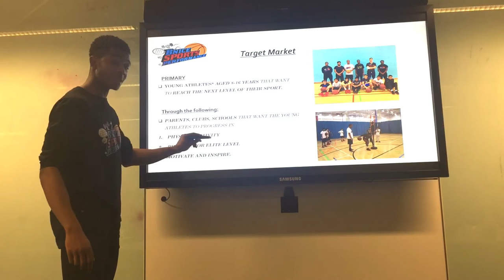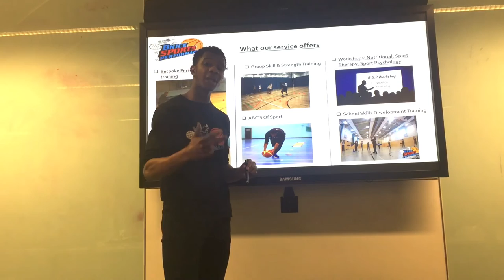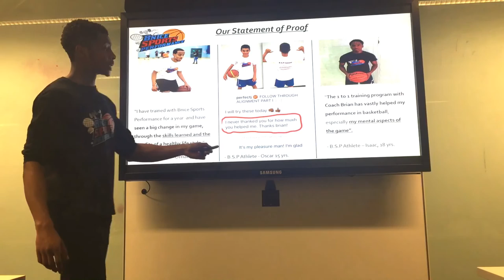E-Factor 2017 Video Pitches: Bnice Sports Performance - Brian Nguru